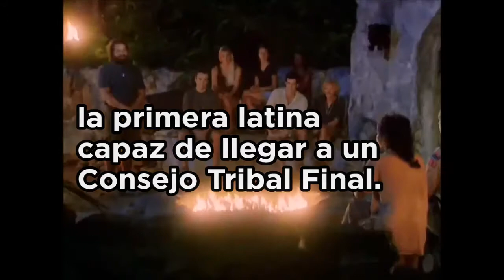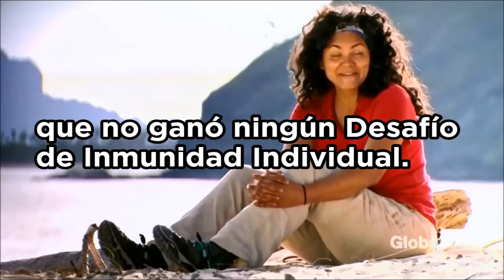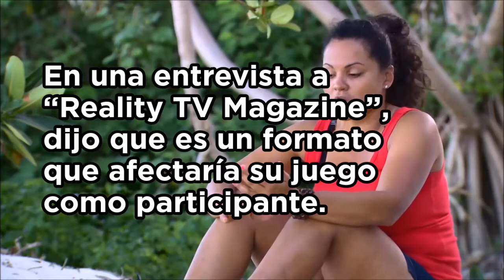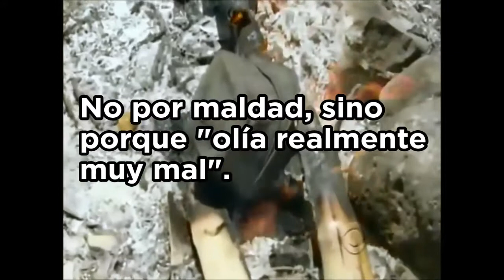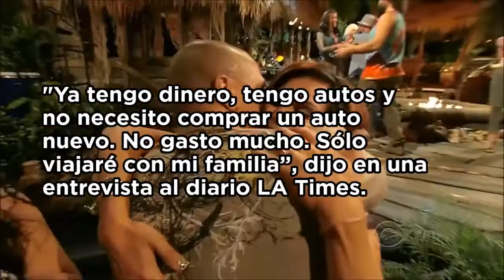10 COSAS que NO sabías de SANDRA DIAZ-TWINE [Survivor en Español]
Conoce más sobre "La Reina" de Survivor: Sandra Diaz-Twine.